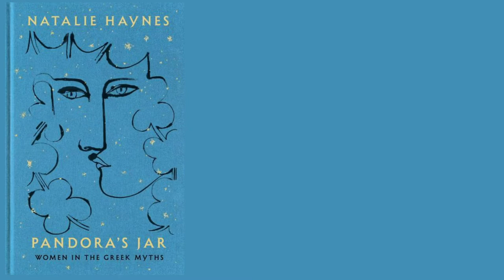Pandora's Jar: Natalie Haynes on Women in the Greek Myths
Author of Pandora's Jar, Natalie Haynes, talks to us about Women in the Greek myths, in this new video series.

MORE about the book:

'Reading Pandora's Jar: Women in the Greek Myths by Natalie Haynes: Funny, sharp explications of what these sometimes not-very-nice women were up to, and how they sometimes made idiots of . . . but read on!' Margaret Atwood

The Greek myths are among the world's most important cultural building blocks and they have been retold many times, but rarely do they focus on the remarkable women at the heart of these ancient stories.

Stories of gods and monsters are the mainstay of epic poetry and Greek tragedy, from Homer to Aeschylus, Sophocles and Euripides, from the Trojan War to Jason and the Argonauts. And still, today, a wealth of novels, plays and films draw their inspiration from stories first told almost three thousand years ago. But modern tellers of Greek myth have usually been men, and have routinely shown little interest in telling women’s stories. And when they do, those women are often painted as monstrous, vengeful or just plain evil. But Pandora – the first woman, who according to legend unloosed chaos upon the world – was not a villain, and even Medea and Phaedra have more nuanced stories than generations of retellings might indicate.

Now, in Pandora’s Jar, Natalie Haynes – broadcaster, writer and passionate classicist – redresses this imbalance. Taking Pandora and her jar (the box came later) as the starting point, she puts the women of the Greek myths on equal footing with the menfolk. After millennia of stories telling of gods and men, be they Zeus or Agamemnon, Paris or Odysseus, Oedipus or Jason, the voices that sing from these pages are those of Hera, Athena and Artemis, and of Clytemnestra, Jocasta, Eurydice and Penelope.